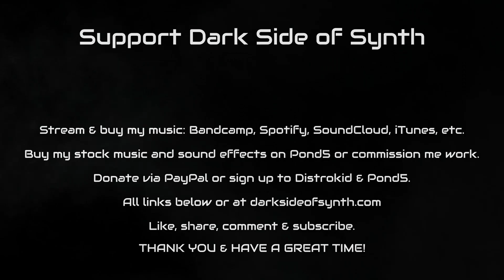Look Out - Suspense Music for Thrillers, Action, Horror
Dramatic and suspenseful electronic music with punchy techno beat, pulsing synthbass, and atmospheric, thrilling soundscapes to build up tension and anticipation. Good for trailers, action sequences, chasing, peril situations in spy stories, videogames,thrillers, crime shows, etc. 2 versions available: long and short.

- Buy my music for media and sounds on Pond5, get a 20%% OFF your firs purchase though this link:

MY GEAR

As DAWs, I usually rely on Reaper, Ardour, MuLab, Cubase 10 LE, Ableton Live 11 Lite on my computers, and Caustic and G-Stomper Studio on Android.